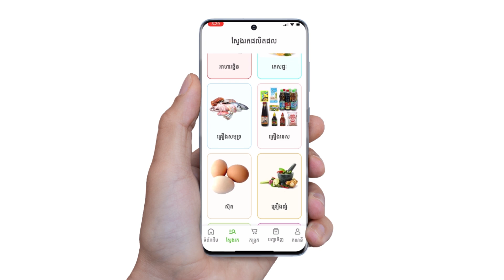ជើងជ្រូកអាំងសោះ លក់ដាច់មួយថ្ងៃ ៣០០គីឡូ | កម្មវិធីកសិកម្ម